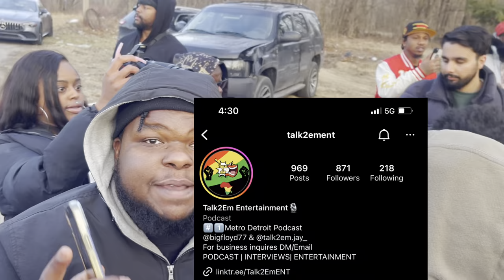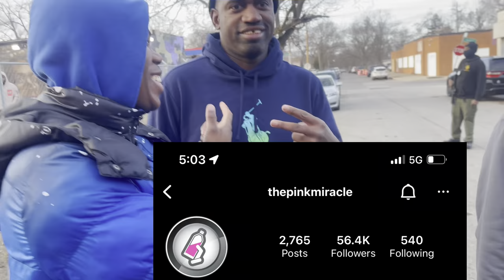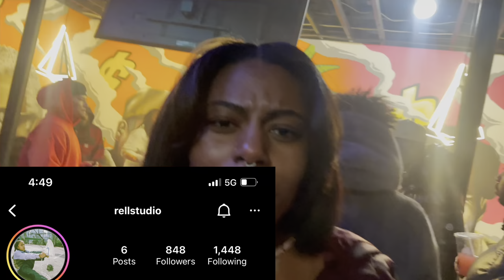I PULLED UP TO TEE GRIZZLEY’S AND SKILLA BABY’S MUSIC VIDEO SHOOT AND THIS HAPPENED😱🔥…….